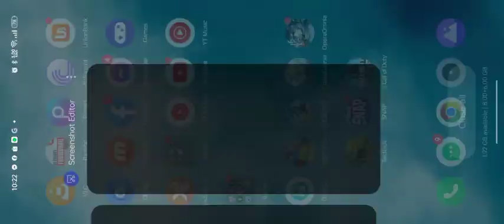This X is The Bomb: Megaman X Dive Anniversary pulls